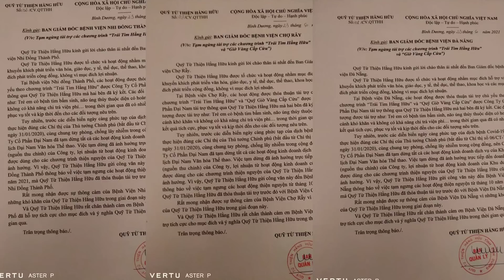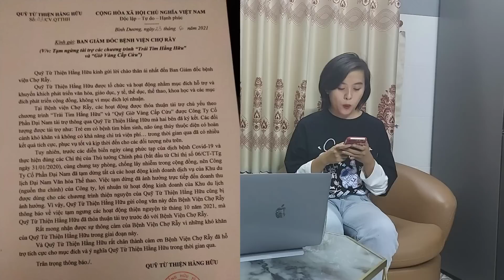🔔 Đạo Diễn Nguyễn Đức Long Vạch Trần " Â.m M.ưu Muốn Bà Chủ Đại Nam Đóng Quỷ Mổ Tim Hằng Hữu "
Xin chào tất cả mọi người, đạo diễn Nguyễn Đức Long rất buồn khi hay tin Chị Nguyễn Phương Hằng dừng quỹ mổ tim 3 ba bệnh viện, đều này mình nghĩ không ai muốn, những kẻ xấu đã tấn công những người tốt để họ cảm thấy mệt mỏi không làm giúp người dân nghèo nữa, đạo diễn Nguyễn Đức Long cũng dành 1 phần chia sẽ này gởi đến công đồng, mong cả nhà theo dõi
🔈🔈🔈 Kết nối với Tiến News :
👉 Kênh Tiến News :
💰 DONAT: Vietcombank Đoàn Chí Tiến
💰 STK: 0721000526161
© Bản quyền thuộc về Tiến News
© Copyright by Tiến News ☞ Do not Reup